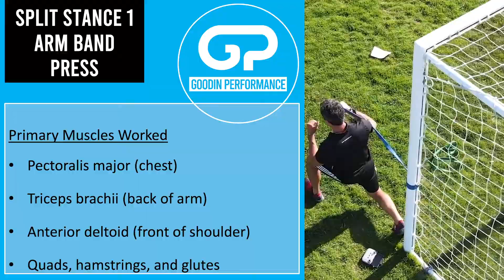Split Stance 1 Arm Band Press: Exercise Demonstration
How to Perform a Split Stance 1 Arm Band Press

The Stronger at Home Exercise Library contains over 200 exercises that you can perform with limited or no equipment from the comfort of your home. Includes bodyweight, resistance band, and dumbbell exercises so that you get the best workout with the equipment you have.

AT-HOME EXERCISE EQUIPMENT:
Resistance Band Set
Hip Circle Band Set
Doorway Pull-up Bar
Medicine Ball

MY FILMING SETUP:
Action Camera
Cheap Lighting Setup
Dummy-Proof Drone
iPad Pro (for recording slides)

Intro Music
Artist: Hell Nasty | Track: No Security

Background Music
Artist: Damma Beatz | Track: Right Hand

Outro Music
Artist: Tape Machines | Track: Riversides